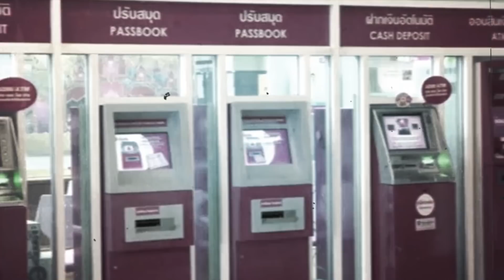ฤดู "ไม่หนี-ไม่มี-ไม่จ่าย" เริ่มขึ้นแล้ว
ฤดู "ไม่หนี ไม่มี-ไม่จ่าย" มาแล้ว ไม่ยืดพักหนี-แก้ไขรายกรณี